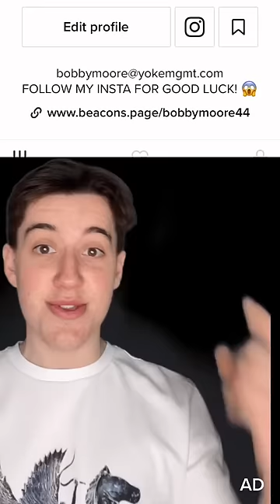How To Survive A Gorilla Attack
Here's how to actually survive a gorilla attack!